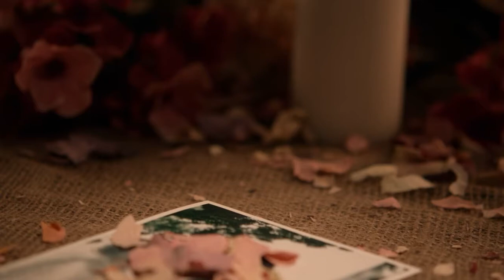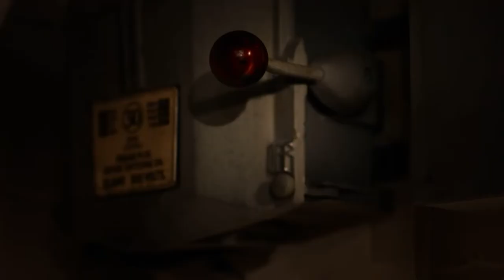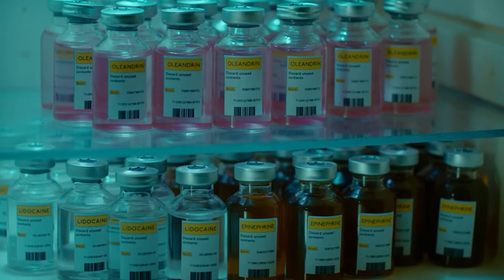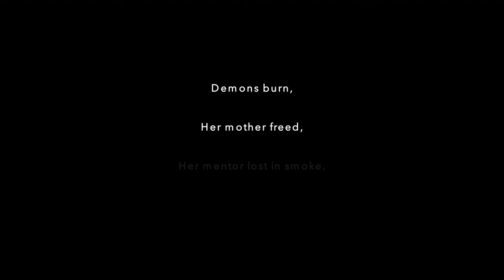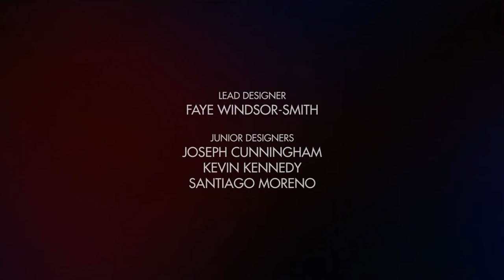Erica (Interaction movie game) Gameplay Part 7 - Ending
The game stars Holly Earl as Erica Mason, a young woman grappling with nightmares from her childhood and trying to unravel the truth of her family's occult past. The narrative begins with Erica reliving her father's murder and attempting to identify his killer from these visions. When she receives a severed hand in the mail from a mysterious sender, Erica makes contact with the police and returns temporarily to Delphi House, an asylum with which her parents worked when they were alive. There, she meets people from her father's past, as well as several young women staying at Delphi House, and begins to unravel the mystery behind Delphi House, her father's killing, and a mysterious symbol which appears throughout the game.